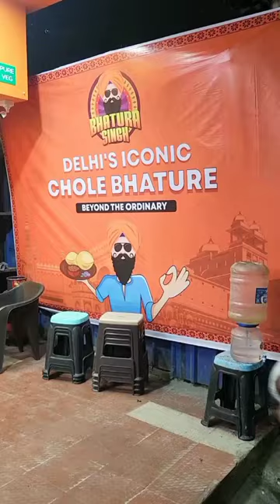Dilli Waley Chole Bhature Khana hai ?🤤 Day-86 of Earning 100k followers Day-86/366